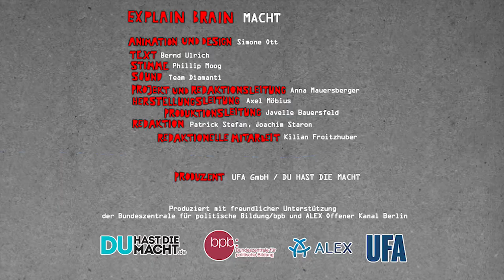Was ist Macht? // Explain Brain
Bernd Ulrich, der stellvertretende Chefredakteur der ZEIT, erklärt, was "Macht" bedeutet und welche Rolle sie in unserer Demokratie spielt.

Dieser Clip ist Teil der Videoreihe Explain Brain, die von DU HAST DIE MACHT und der Bundeszentrale für politische Bildung entwickelt und produziert wurde. Explain Brain
erklärt komplexe Sachverhalte in einem jugendgerechten Bewegtbildformat. Die Texte dazu stammen von bekannten Persönlichkeiten aus Politik, Wirtschaft und Journalismus.

Text: Bernd Ulrich
Sprecher: Philipp Moog (Barney Stinson in How I met your Mother)